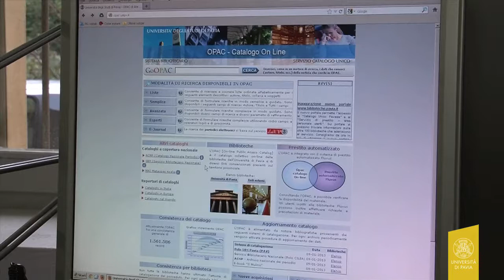Università di Pavia, i servizi offerti dal Sistema bibliotecario d'Ateneo